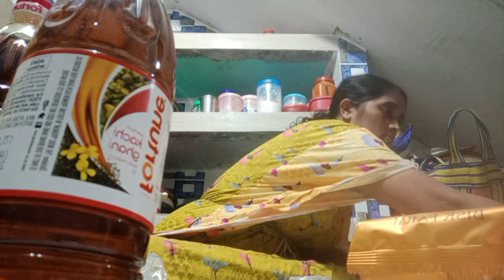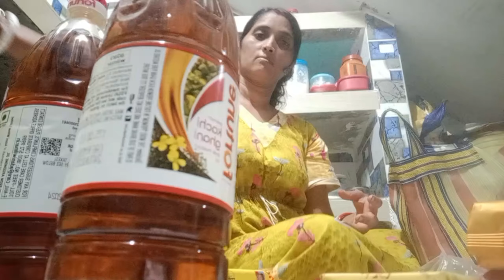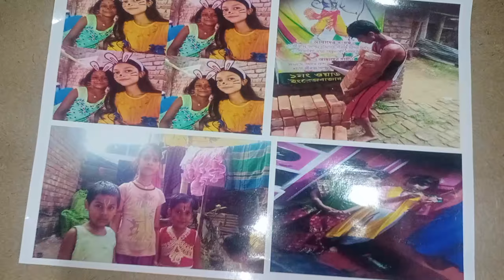সোনু কে ki করতে পাঠালাম র ki করে 😂😂আসল 😁😁